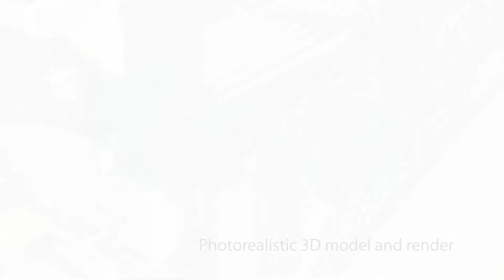Inca Digital photorealistic animation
Inca Digital Printers is an industry leader in the design, development and manufacture of inkjet printers for the print industry.

WaveFX transform complicated ideas into clear solutions with 3d visualisation

Our cameras can explore, dissect and flyover places conventional cameras simply can’t go.

From a simple sketch on a scrap of paper to AutoCAD and Solid Works we create visuals that will clearly demonstrate your ideas and concepts